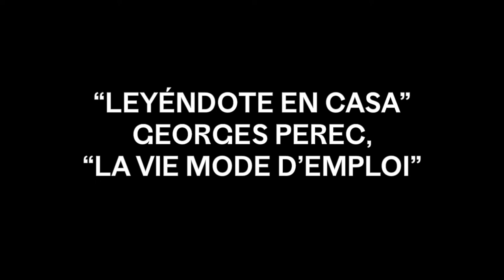Javier Cercas - Leyéndote en casa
Javier Cercas, el Padrino de la Temporada Cultural del Institut français de España TIFE20, participa en la iniciativa “Leyéndote en casa”, impulsada por el Institut français de Argentina.